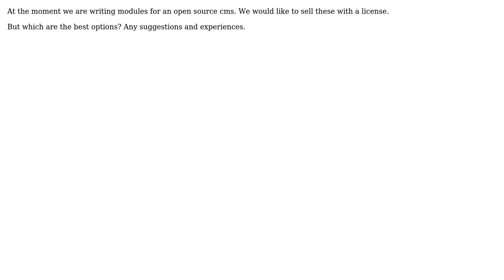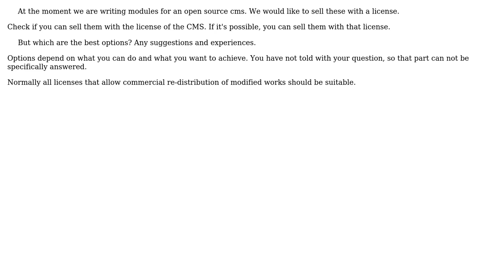Software Engineering: Which license for commercial software? (2 Solutions!!)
Software Engineering: Which license for commercial software?